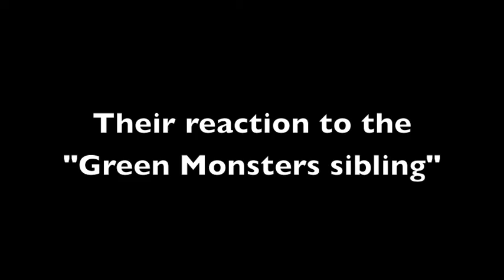IMVU REACTIONS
Because.. LOLOLOLOLOLOL!